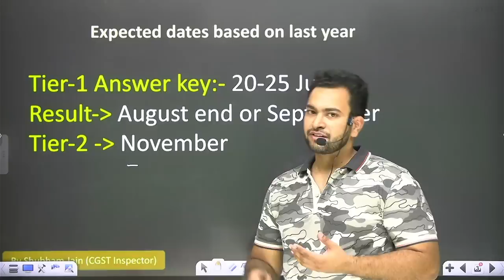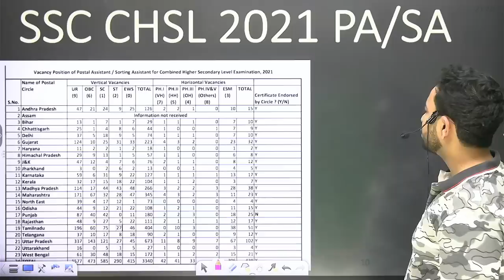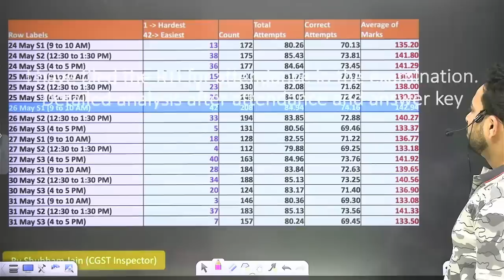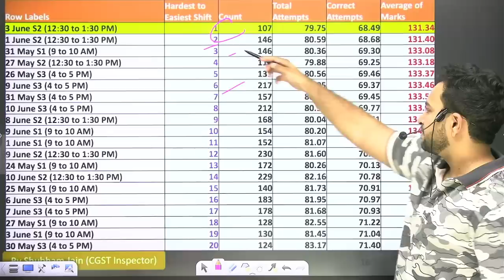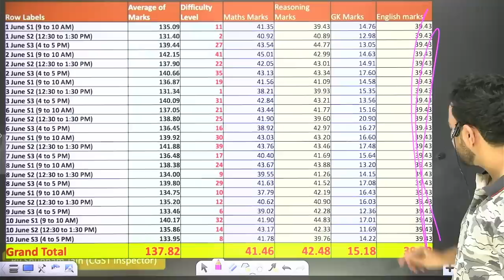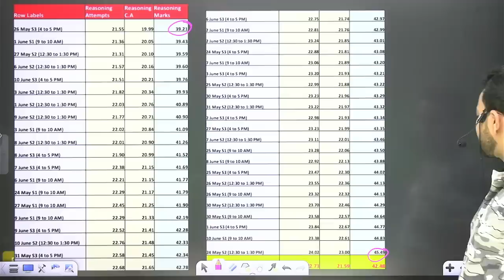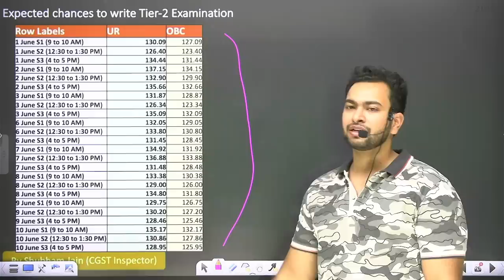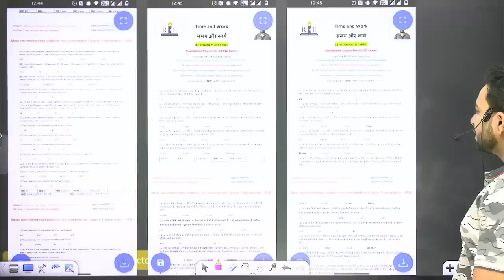SSC CHSL 2021 analysis result on the basis of attempts| Easy shift and hard shift| safe score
Top-quality courses designed by already selected persons based on the latest pattern at the most affordable prices.
 Our mission is to help you in getting your dream job in the least time and support you in whichever way possible. 🙂
Highlights of the Shubham Sir Maths course:
A)Basic to High-Level Batch.
(no previous knowledge required).
B)Exam Oriented approaches.
C)Chance to learn from an already selected person.
D)SSC Exams Focused Batch (Useful for Bank, State Exams, CSAT, etc. as well)
E)Recorded Videos (Saves time) and you can use filters to increase the speed of the video.
F)Maximum focus on the latest pattern questions of SSC exams.
G)Time to time guidance to clear Exams on the first attempt. (Learn from the mistakes of others, we don’t have enough time to waste one attempt because of the wrong approach).
H)Questions pdfs and pdfs with a solution. Class notes, etc.
I) SSC Exams 2020, 2021, 2022 free topic-wise pdfs of English, GK, and reasoning with the course.
J) Access to all quantitative aptitude videos for 1 year from the date of purchase. Course fee 1199/- only. No extra charges till 1 year. Prices may change in the future.

Discounted price पर mock test परचेज कीजिए और आज से लगाना शुरू कर दीजिए - 37000+ Mocks Tests for RRB, SSC & other 500+ Government Exam with Testbook Pass
कोई भी Exam clear करने के लिए सबसे ज्यादा जरुरी exam के pattern को समझना और latest questions की ज्यादा से ज्यादा practice करना |